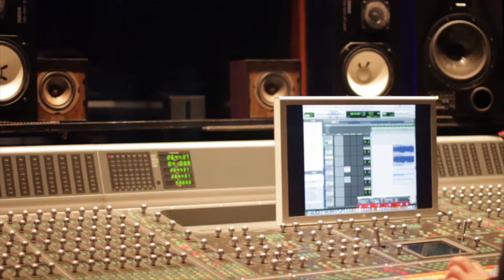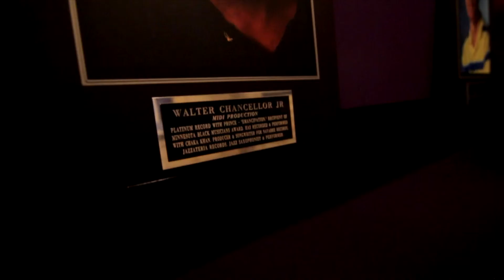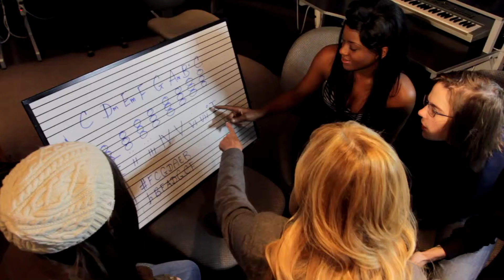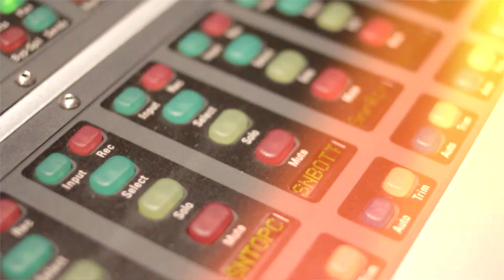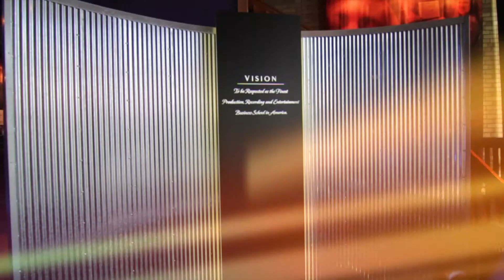Steve Hodge - Audio Production and Engineering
IPR - Audio Production and Engineering